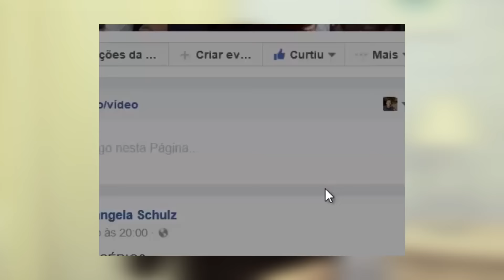O Segredo do Sucesso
O SUCESSO!! Será que as pessoas tem sorte para ter sucesso ou será que elas tem que correr muito atrás dos seus sonhos para obter sucesso? Gostou do tema? Vem comigo, assiste o vídeo e deixa aquele gostei!

Beijo de luz!!

Quer um ebook dos Acordos Espirituais?